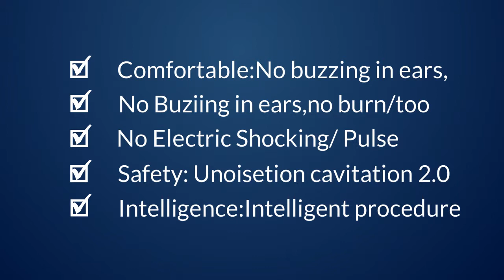3in1 40KHz Ultrasonic Cavitation Body Slimming RF Radio Frequency Weight Machine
3in1 40KHz Ultrasonic Cavitation Body Slimming RF Radio Frequency Weight Machine

hi fu face lift
hi fu machine
hifu facelift
hifu facelift machine
hifu facial
hifu facial machine
hifu for skin tightening
hifu machine for sale
hifu skin lifting
hifu skin treatment
hifu ultrasound machine
high frequency equipment
home cavitation machine
home hair laser
home hair removal machine
home ipl laser
home ipl machine
home laser
home laser machine
home laser removal
hot and cold facial steamer